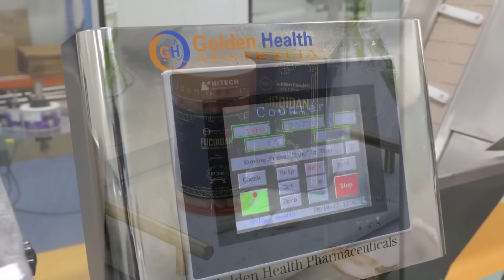TIN ÚC CHÂU 10AM 16-07-2024 - Hai phần ba người Úc kiếm được nhiều tiền hơn cha mẹ họ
Nội dung chính trong TIN ÚC CHÂU 10AM 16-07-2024

1. Hai phần ba người Úc kiếm được nhiều tiền hơn cha mẹ họ
2. Số lượng triệu phú tại Úc sẽ tăng vọt trong 4 năm tới
3. Điều tra vụ giết 84 con kangaroo
4. Kuwait phát hiện mỏ dầu “khổng lồ”
5. Hàn Quốc: Đón 480,000 người nước ngoài, dân Trung Quốc đông nhất
6. Italy: Các trung tâm du lịch bảo du khách "Hãy đi nơi khác!"

6:00PM & 8:00PM từ Thứ Hai - Thứ Sáu và 1:00PM Thứ Bảy